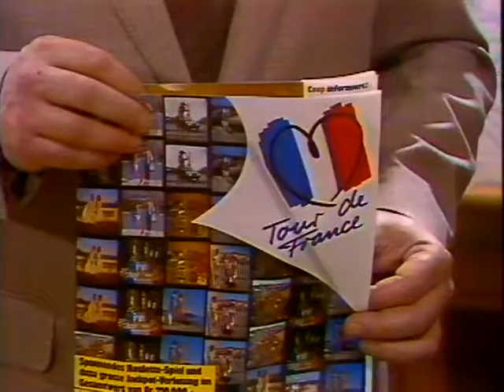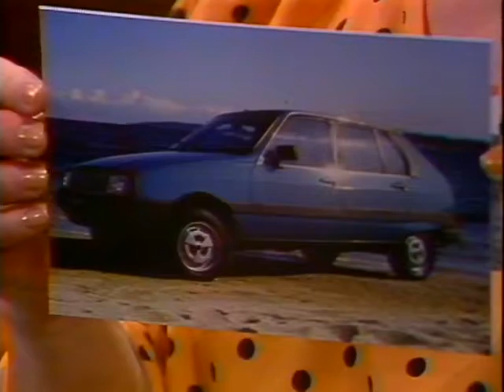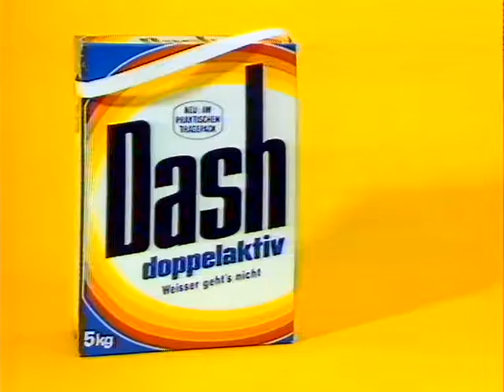Coop Mittwochstudio, Folge 295 vom 27. April 1983